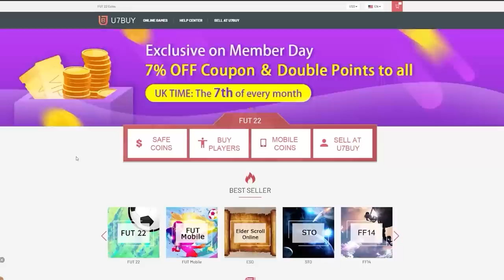RONALDO IN A PACK & GUARANTEED TOTW PACKS!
Fifa 23, Ultimate team, Guaranteed TOTW packs, Team Of The Week Packs, Pre Order, Bonuses, 4600 Fifa points, Ronaldo in a pack, I packed Ronaldo